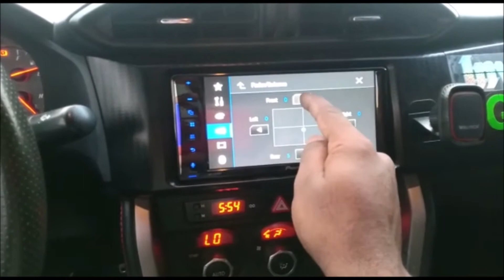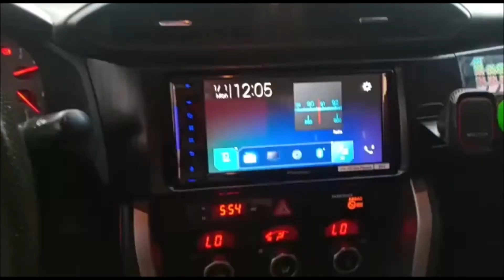𝗔𝗨𝗗𝗜𝗢𝗗𝗜𝗥𝗘𝗖𝗧.𝗮𝗲™ | 𝗧𝗢𝗬𝗢𝗧𝗔 𝟴𝟲 𝗹 𝟮𝟬𝟭𝟱 𝗹 𝗣𝗜𝗢𝗡𝗘𝗘𝗥 𝗔𝗩𝗛-𝗭𝗟𝟱𝟭𝟱𝟬𝗕𝗧 𝗦𝗧𝗘𝗥𝗘𝗢 𝗜𝗡𝗦𝗧𝗔𝗟𝗟 𝗹 𝟭𝟲𝟰𝟲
Give AUDIODIRECT.ae™ a call for the latest plug and play options for your 86 inc this tailor made Pioneer stereo!